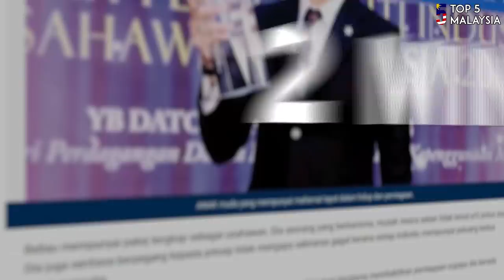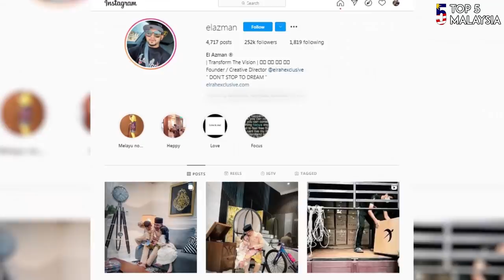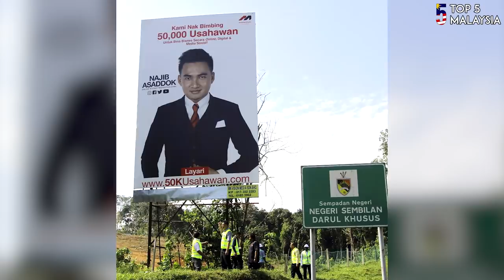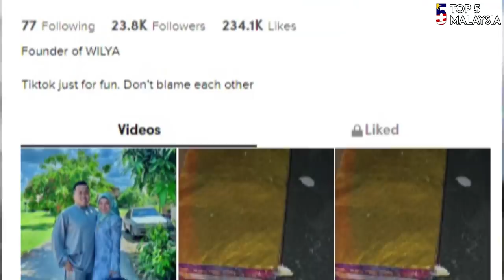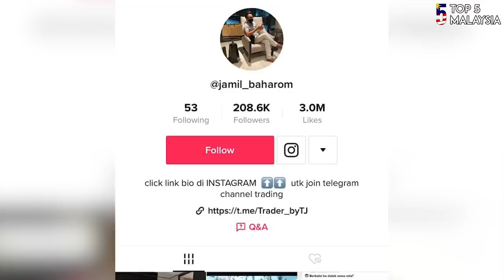5 Orang MELAYU Memiliki LAMBORGHINI Yang Ramai Tak Sangka (KisahKejayaan2021)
🔴Welcome to the commentary channel and facts channel about Malaysian Celebrities where I creatively use my own voice for voice over and prepare my own script to add some value to this video! We love stories of famous celebrities right? so what makes my channel unique? I am not only telling you the stories but I share my opinion, review and opinion in the video!
My Gear :: How do we create this original video?